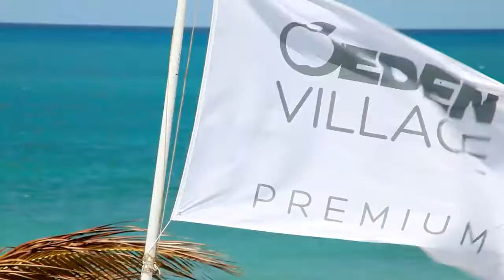Eden Village Premium Ocean Point Hodges Bay Antigua